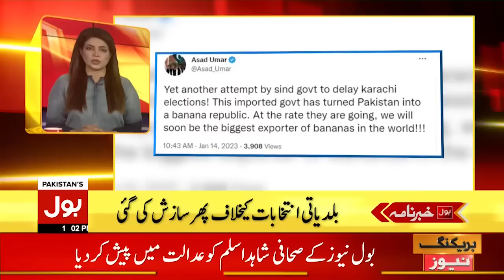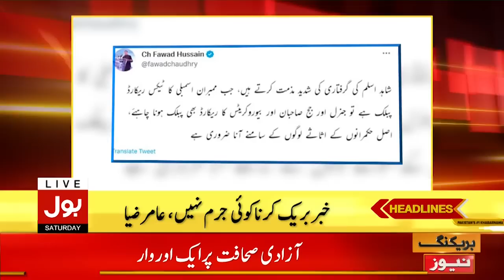Why Shahid Aslam Arrested | News Headlines at 1 PM | Sindh Local Body Elections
Karachiites Confused On Local Bodies Election
PM Shehbaz Sharif Vote of Confidence
Hafiz Naeem Slams MQM & PPP
Imran Khan And Pervaiz Elahi Big Desicion
PTI And PML-Q
Election Commission Meeting On Local Bodies Election
Sindh Govt In Big Trouble
Pervaiz Elahi Letter to Governor Punjab
fawad Chaudhry Slams PDM
Sardar Hussain Funeral At Peshawar